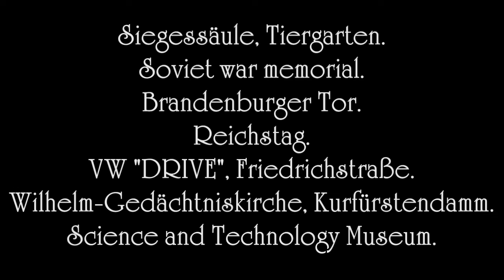Berlin: Christmas Market, Science Museum, Soviet memorial, Reichstag, Kaiser Wilhelm Church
Berlin, short video:. Victory Pillar, Tiergarten.  Soviet memorial.  Reichstag.  Museum Island.  Brandenburg Gate.  VW Drive Centre. Kurfurstendamm, Charlottenburg.  Kaiser Wilhelm Memorial Church.  Science and Technology Musueum.  Messerschmitt 110,  Heinkel Salamander. Junkers 88. Messerschmitt 109.